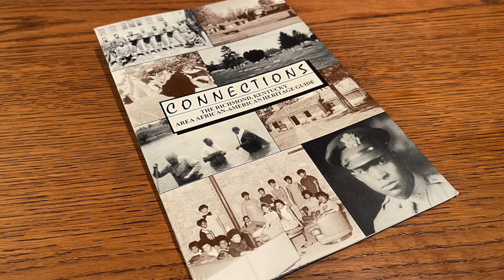Henry Allen Laine - Poet and Educator 1870-1955